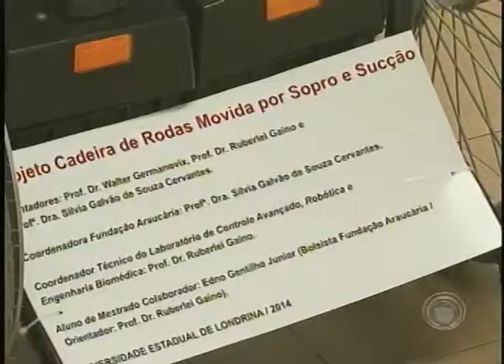Pesquisadores e Alunos da UEL testam cadeira de rodas movida a sopro (10/02)